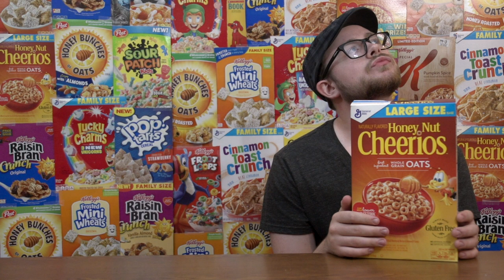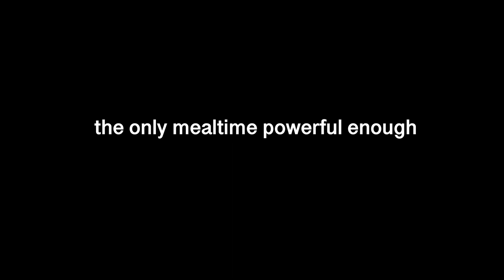Eating Cheerios with a Projection of Myself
Sometimes, you run out of people willing to talk to you. When that happens, you just talk to yourself. That's what I did on todays very special episode of Breakfast with Jeremiah